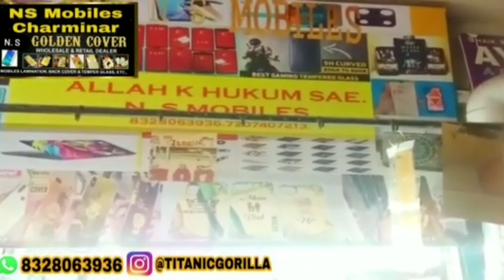Habeebnagar PS Ke Rowdy_Sheeters Ki Counseling Ki Gayi